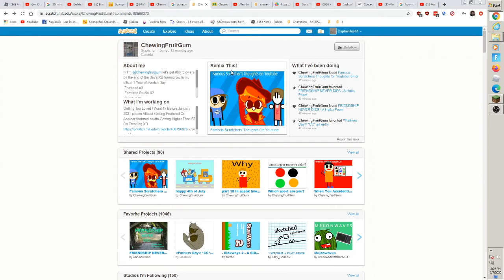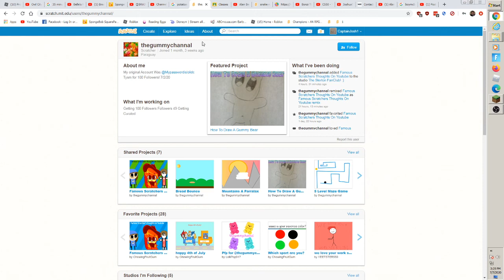bread bounce [a scratch game]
today i play bread boune by thegummychannal go follow her and go follow this person ChewingFruitGum